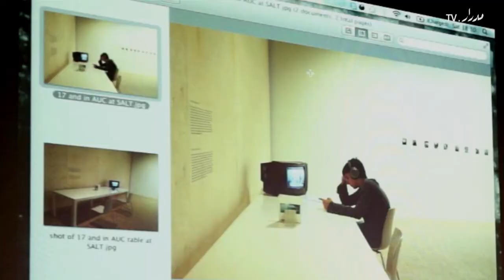نقاش حول "١٧ وفي الجامعة الأمريكية" لحسن خان - A discussion of "17 and in AUC" by Hassan Khan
حسن خان في حوار مع ميا يانكوفيتش حول العمل ١٧ وفي الجامعة الأمريكية
مؤتمر مهرجان فوتو كايرو٥
١٧ نوفمبر٢٠١٢
معهد جوته، وسط القاهرة

أقيم هذا الحوار مع الفنان المصري حسن خان في إطار مهرجان فوتو كايرو٥ للفنون المعاصرة، والذي ينظمه مركز الصورة المعاصرة بالقاهرة كل عامين، إذ دعت منسقة الدورة الخامسة للمهرجان ميا يانكوفيتش خان للنقاش حول عرض "١٧ وفي الجامعة الأمريكية" الذي قدمه عام ٢٠٠٣ عندما قام ببناء حجرة من الزجاج والمرايا معزولة صوتيا عن الخارج، وعلى مدى ١٤ ليلة متتالية أخذ يروي مواقف يتذكرها من دراسته بالجامعة ويعلق على علاقة الفرد بالمؤسسات المختلفة، وهو في داخل الحجرة لا يرى سوى انعكاس صورته ولا يسمع ما يجري خارج الحجرة من تعليقات أو تواصل مع المشاهدين، وبعد انتهاء العرض قام خان بتدوين نص رواياته كما جاءت بالعرض دون علامات ترقيم في كتاب آملا من خلال هذا السرد المتصل أن ينقل لقرائه تجربته النفسية داخل الغرفة المعزولة

جاء هذا النقاش في إطار مؤتمر فوتو كايرو٥ الذي استضافه معهد جوته بالقاهرة

لمزيد من المعلومات عن فوتوكايرو٥، شاهدوا توثيق مدرار تي في للمهرجان وحديث مع بعض الفنانين المشاركين

هذا الفيديو من إنتاج مدرارTV

Hassan Khan in conversation with Mia Jankowicz on 17 and in AUC
PhotoCairo 5 Symposium
November 17th, 2012
Goethe Institut, Downtown Cairo

Mia Jankowicz, curator of the contemporary arts festival PhotoCairo 5, invited Egyptian artist Hassan Khan to discuss his iconic performance "17 and in AUC". In 2003, Khan constructed a glass, sound proofed room, and for fourteen consecutive nights, sat inside recalling memories from his years of study at the American University in Cairo, as well as commenting on the relationship of individuals to institutions. While inside the room, he could see nothing but his own reflection in the mirrored walls and could not hear the comments or feedback from the audience who dropped by the space night after night. In this discussion, Khan explains the details of the performance, his experience inside the glass construct, as well as the relation of the performance to the publication "17 and in AUC - The transcriptions", where he documented everything he said over the two weeks without punctuation, hoping to recreate his emotional experience in the space in the minds of his readers

This talk took place as part of the PhotoCairo 5 symposium, hosted by the Goethe Institut in Cairo

For more information on PhotoCairo 5, you can watch Medrar TV's documentation of the festival and interviews with the artists